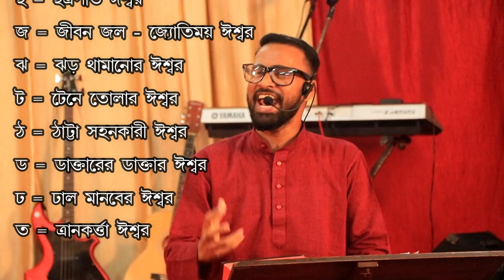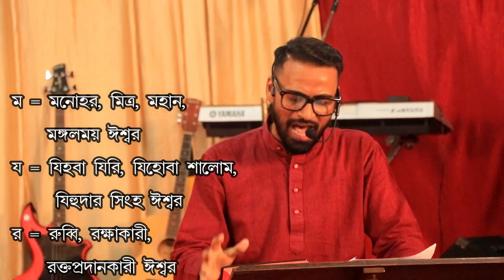Resurrection is true || পুনরুত্থান সত্য || Rev. Dilip Jana